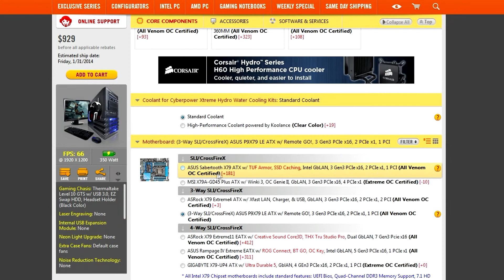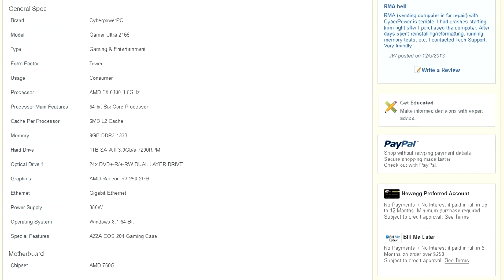[HD] 4 Reasons Why You Should Build a PC!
10 likes = stop twerking epidemic world wide
Ultimately, building a PC is a better deal. But why? I give a few points in the video! This was pretty requested. I hope you guys enjoy!

QOTD - Why did the chicken cross the road?